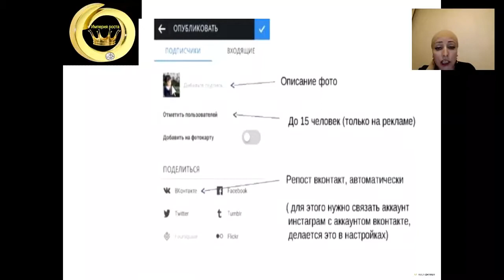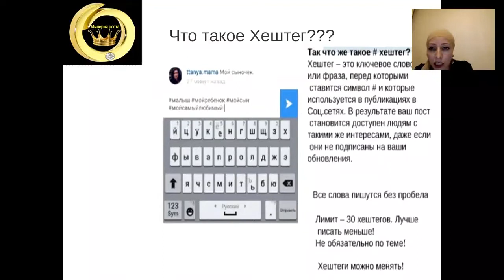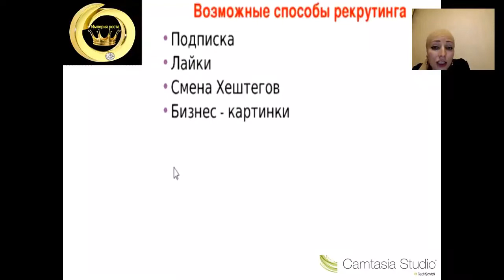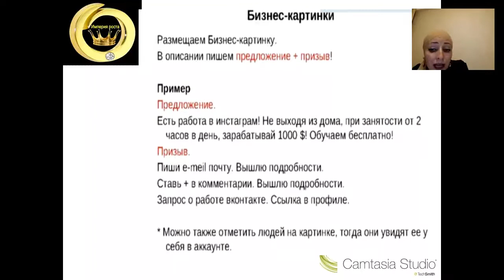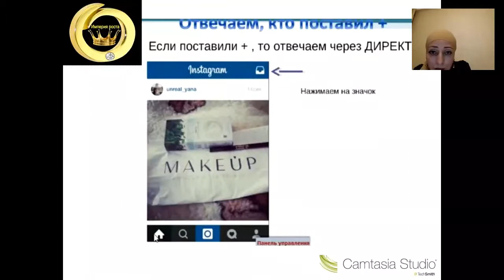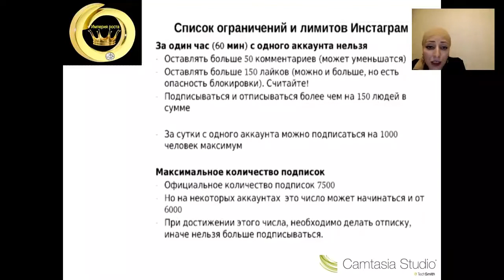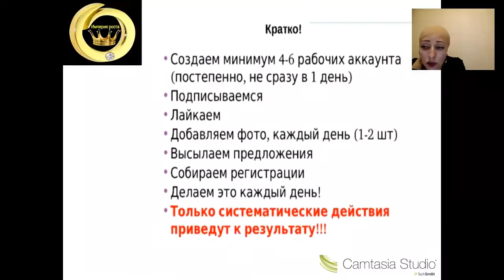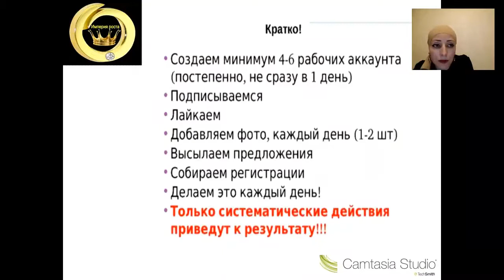Мега проект "ИМПЕРИЯ РОСТА" Работа в инстаграмм. Хадижат Шавлухова